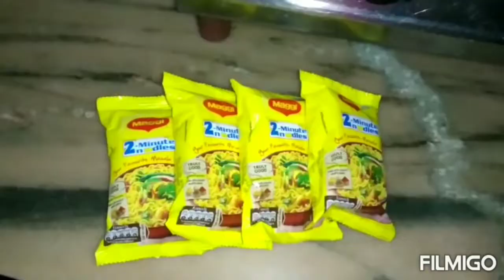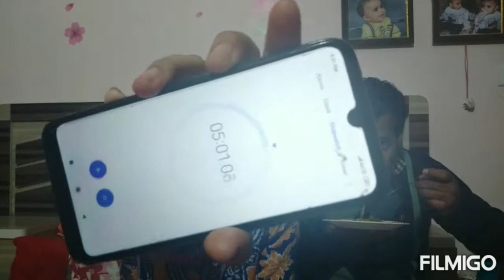Funny Maggi challenge|| पति के साथ Funny Maggi challenge देखिये कौन जीता|| Food challenge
Hello friends
Today I am sharing funny maggi challenge.